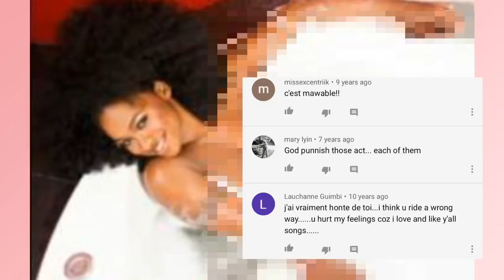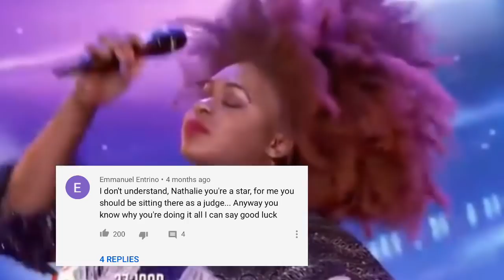LA CHUTE,LE SUCCÈS,DRAMA DU GROUPE GOSPEL MAKOMA !NATHALIE MAKOMA ,PENGANI MAKOMA ,TUTALA MAKOMA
Bienvenue sur la page officiel de TATAPAU AKA WENDYAFRICAINE.

Pour contacter TataPau pour les publicités et d’autres :
Contacter l’équipe de management sur Instagram @Sandra_by_lynn